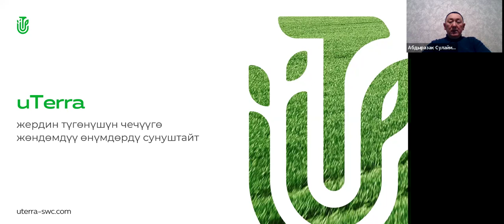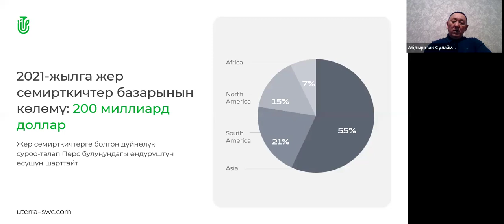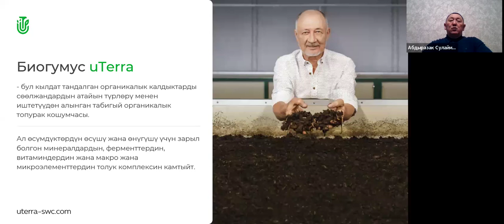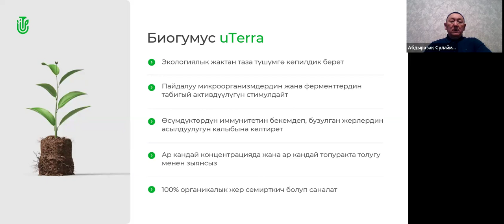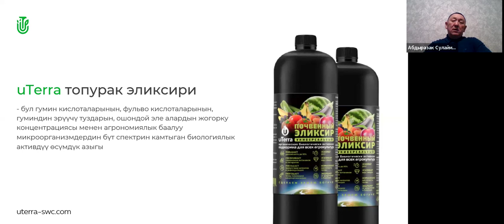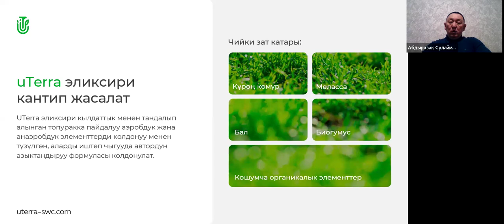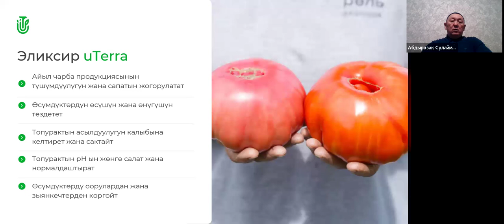22.06.2024, 17:00 МСК (20:00 Kyrgyzstan) Абдыразак Шерикбаевич Сулайманкулов, „uTerra”